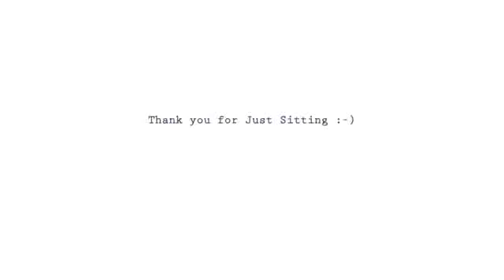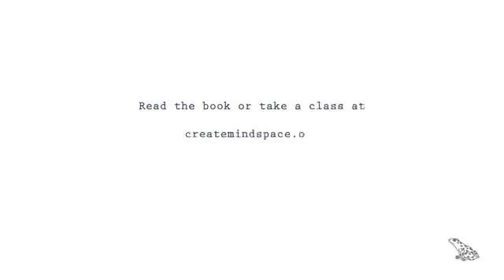🔵 Mindspace | May 24th - Group Meditation | (Everyone Welcome )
Welcome to group meditation, where everyone is welcome to sit and meditate.  There is a two to three minute countdown before the timer starts.

25 minutes Sitting meditation. (bell rings once every 5 minutes)